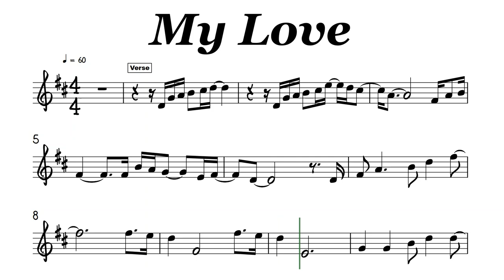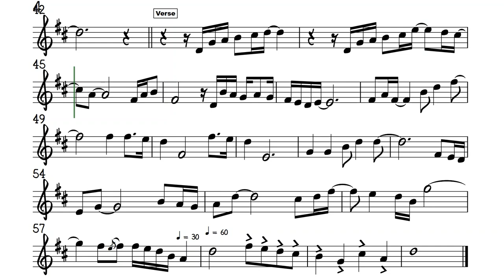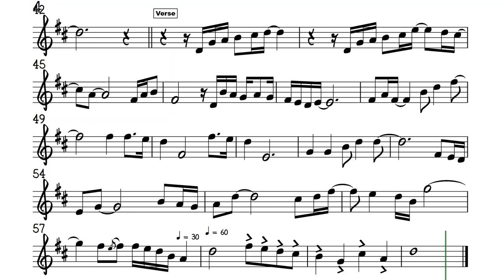My Love I Alto Sax Sheet Music Backing Track Play Along Partitura Paul McCartney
My Love
Paul McCartney, Paul McCartney and Wings
And when I go away
I know my heart can stay with my love
It's understood
It's in the hands of my love
And my love does it good
Whoa-whoa-whoa-whoa, whoa-whoa-whoa-whoa
My love does it good
And when the cupboard's bare
I'll still find something there with my love
It's understood
It's everywhere with my love
Whoa-whoa-whoa-whoa, whoa-whoa-whoa-whoa
Whoa-whoa, I love, oh-whoa, my love
Only my love holds the other key to me
Oh-whoa, my love, oh-oh, my love
Only my love does it good to me
Whoa-whoa-whoa-whoa, whoa-whoa-whoa-whoa
Don't ever ask me why
I never say goodbye to my love
It's understood
Whoa-whoa-whoa-whoa, whoa-whoa-whoa-whoa
Whoa-whoa-whoa-whoa-whoa-whoa-whoa-whoa-whoa